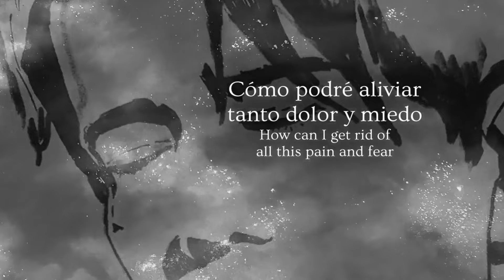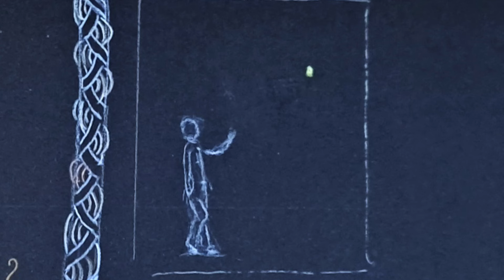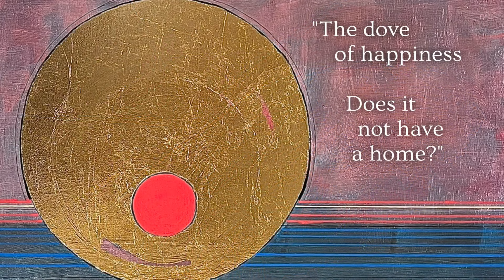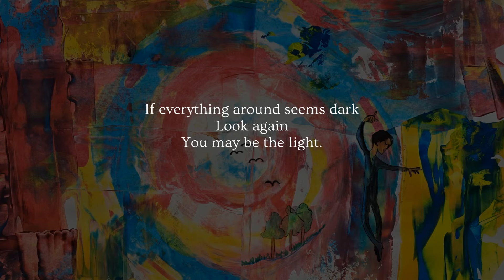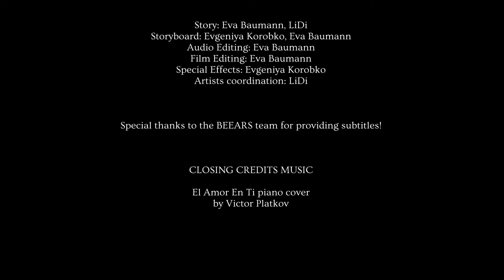"The Light Within You" - an "EL AMOR EN TI" Anniversary Art Movie inspired by DIMASH QUDAIBERGEN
An international group of artists came together to create an art movie in celebration of the second anniversary of Dimash's impressive 2022 composition "El Amor En Ti". Follow our hero into suffocating realms of doubts and fears, meet an unbeatable villain and find out where to find light in the darkness.

The story follows the lyrics of the song framed by a dream of Dimash which he talked about in an interview. We felt the dream needed to come alive to bring hope into the world. Do you remember this dream?

Thank you to our talented artists and all helpers behind the scenes!
To see subtitles provided by the Beears translation team please click the "options" gearwheel.